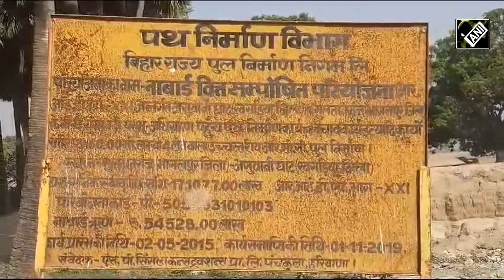“What’s the point…” Locals lose hope as part of Bihar’s Sultanganj-Aguwani bridge collapses again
A superstructure of Pillar number 9 of the under-construction Sultanganj-Aguwani Ghat bridge collapsed and fell into the Ganges. No casualty was reported. This bridge aimed to connect Sultanganj in Bhagalpur District with Aguwani Ghat in Khagaria District. The foundation stone of the structure was laid in February 2014, by Chief Minister Nitish Kumar. It is the third time that the bride has collapsed and the latest collapse of the bridge intensified concerns regarding the quality of construction work.
Speaking about the incident, a local said, “Around 7:00-7:30 in the morning, the bridge collapsed. It has collapsed a lot of times. It shows the failure of the government...This bridge is weak as it has collapsed a lot of times. The government is not taking care of this...”
Speaking about the incident, “Today the bridge collapsed and fell into the Ganges. This is a scam. They must have used poor quality cement. These days’ bridges are collapsing within 5 years. What is the point of making these kind of bridges? This is corruption. Nobody can wipe out corruption.